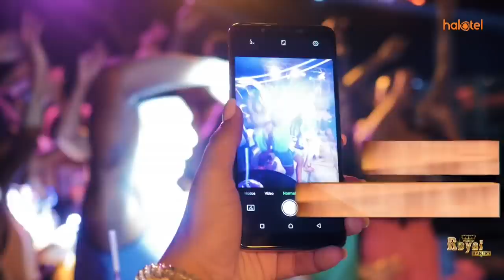MBUNGE KINONDONI ATOA MSAADA KWA MWANAMKE ALIYEJIFUNGUA MAPACHA WANNE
Mbunge wa Jimbo la Kinondoni, Maulid Mtulia amesema mwanaume aliyepata watoto wanne pacha, Fammy Suleiman anapaswa kuchukua jukumu la kutoa matunzo ya watoto wake licha ya kumtaliki mkewe Radhia Solomon.
ania.